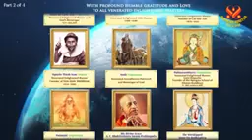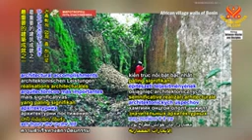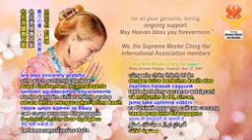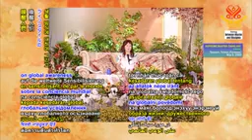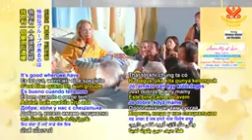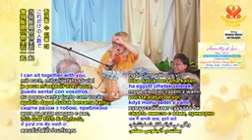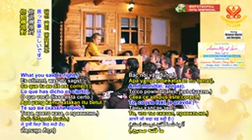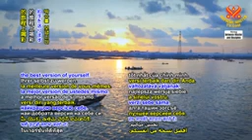2128 BMD Assembly of Love, Part 1 of 11, Oct 3, 2006, Malaga, Spain v2